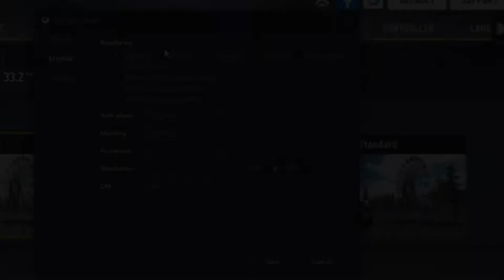COD Mobile Season 7 (Gameloop) || GT 1030 + i3 7100 Performance Test || 1080p || PvP, Battleroyale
Call of Duty Mobile (Season 7) on GT 1030, i3 7100 is being tested up. Resolution: 1080p.

For playing a mobile game on PC emulator, shutters, frametime dips, loss of controls and thousands of bugs can be seen. Plus it is just a software bottleneck having 30~40% of CPU or GPU used up here.

PC Specs:
CPU - i3 7100 @3.9gHz (2 core, 4 threads)
GPU - Gigabyte Geforce GT 1030 2gb GDDR5 [Driver version: 432.00]
RAM - 16 GB (2X8) RAMSTA 2400mHz DDR4 [Dual Channel]
SSD - RAMSTA 120 GB SATA 3 SSD.

Software used:
Recorder: MSI Afterburner, OBS Studio
Editor: Wondershare Filmora 9
FPS counter: MSI Afterburner
Emulator: Gameloop

Similar GPUs: RX 550, GTX 750 Ti 2gb, Vega 11, GTX 660, MX 150

 - Towsif_8_12